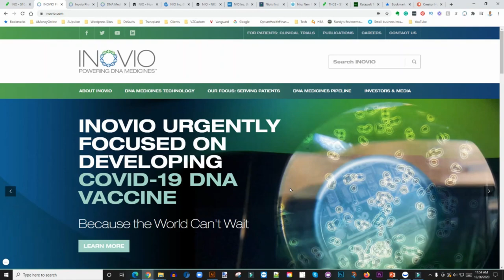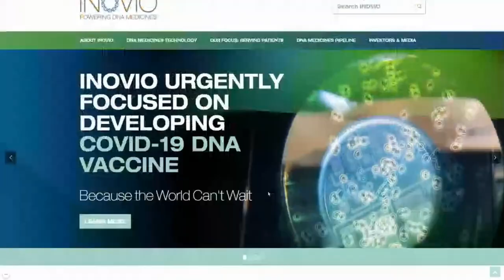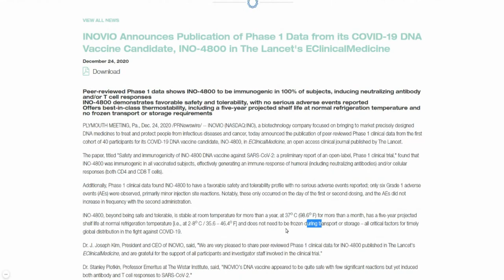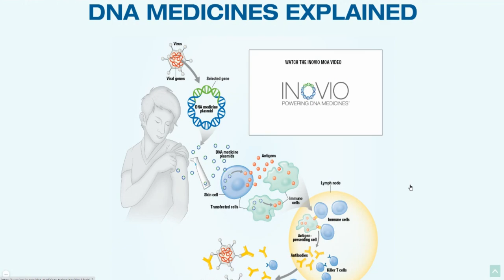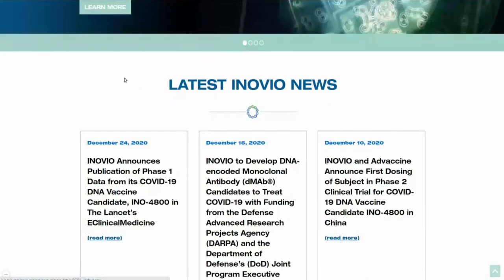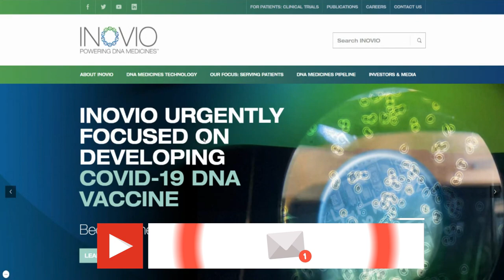SHOULD YOU BUY INO STOCK FOR IT'S VACCINE? 🔥🔥🔥 IS INOVIO STOCK A BUY RIGHT NOW?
My Favorite Investing Book
My Favorite Personal Development Book

Based in Minneapolis
Mr. V